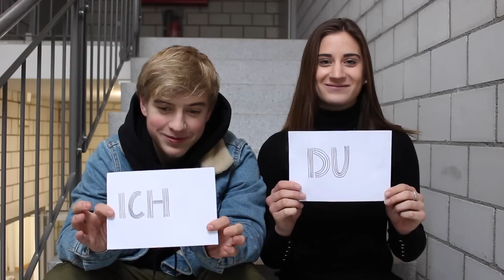KSWE-News 15 - Volleynight, Ich oder Du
Sportliche Eindrücke der Volleynight und ein festliches Ich oder Du mit SchülerInnen und Lehrern der KSWE.

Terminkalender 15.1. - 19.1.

Montag 15..
-Abgabeschluss Gesuche Auslandsaustausch bis 12.00 Uhr im Sektretariat

Dienstag 16.1.
-Kantikino 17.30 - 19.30 Uhr im Orient, "Django unchained" von Quentin Tarantino
-Informationsabend für TeilnehmerInnen (und Eltern) der Chinastudienreise 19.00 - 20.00 Uhr in der Alten Kanti Aarau: Albert Einstein Haus, Raum 15

Donnerstag 17.1.
-Battle of the Bands 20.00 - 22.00 Uhr in der Löwenscheune

Freitag 18.1.
-Abgabetermin Anmeldung für Freifächer SJ 18/19 bis 12.00 Uhr im Sekretariat
-MSM Unihockey Damen/Herren 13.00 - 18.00 Uhr in den Sporthallen
-Pianissimo, Konzert Klavierklasse J.Jud 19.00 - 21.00 in der a

Kamera & Schnitt: Jana, Lucie
Konzept: Medina, Luca
Moderation: Nina, Nicola
Leitung: Uwe Kersten, Pirmin Suter